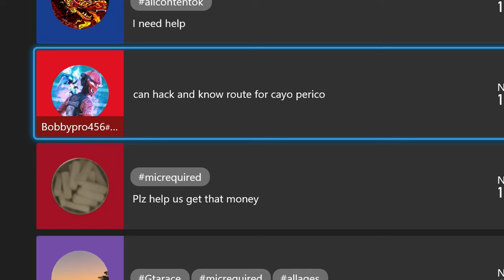Accidently Sabotaging a Kids Heist But on PURPOSE!! GTA5 Online Roadman rp